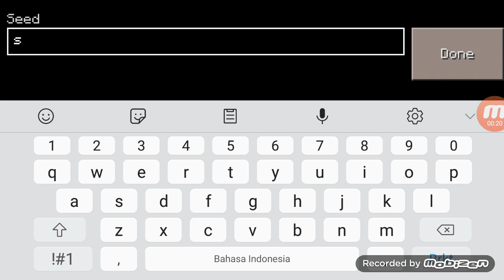Part1 erxcraft baru main udah banyak monster😥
Kwkwkwkwkwk guys juga cukup lama ya  aku barmain game ini guys ok

Guys aku udah punya ig (intagram)
Namanya frenlie80_80 ya ok seyou next video guys ok dahh😁😁😁😁😁